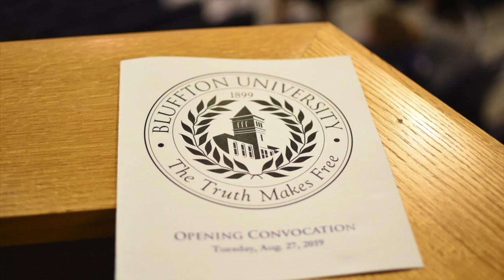Bluffton University Welcome Week 2019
First year students find their place at Bluffton University through Welcome Week activities.